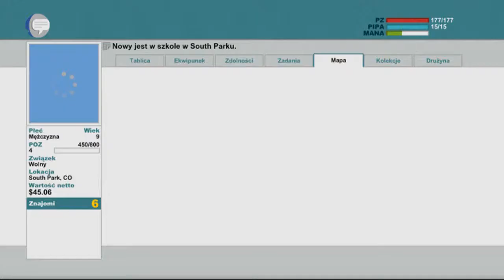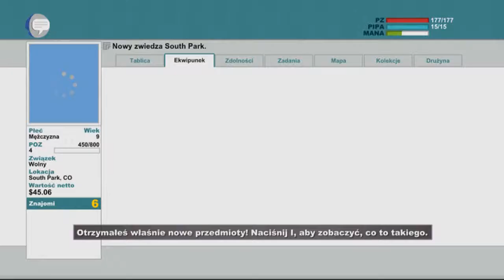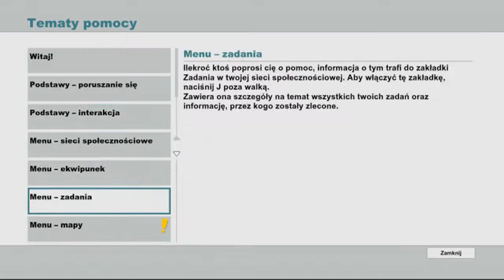#4 Let's Play South Park : Kijek Prawdy - Wielka Bitwa / Gameplay